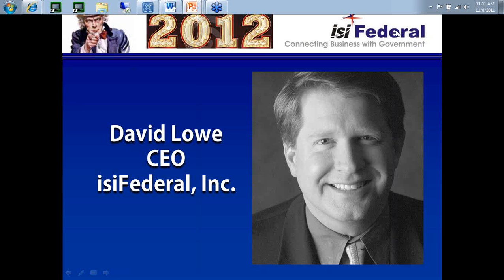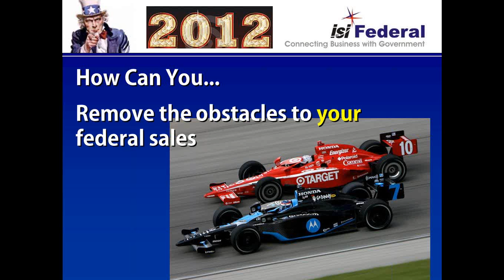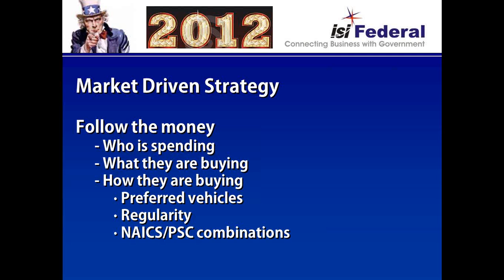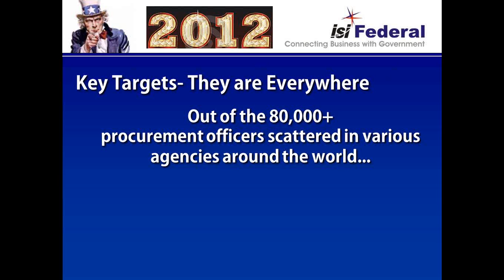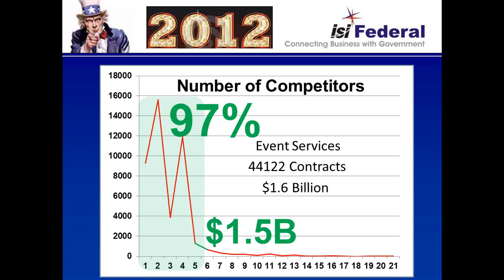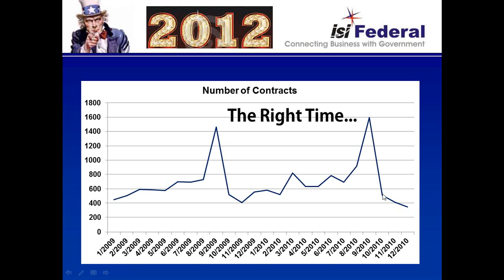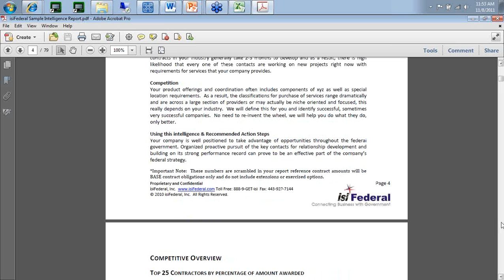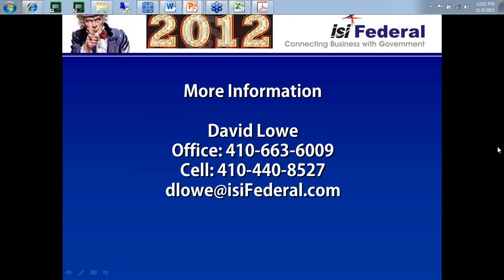How To Go Federal Webinar Series - November 2012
November session for small and medum size businesses to help them understand and position themselves for federal government work. Special fiscal year end/new year discussions regarding Small Business initiatives, review how the federal marketplace works, how to identify key decision makers responsible for purchasing your products and services  and why October, November and December are the best months for federal business development.